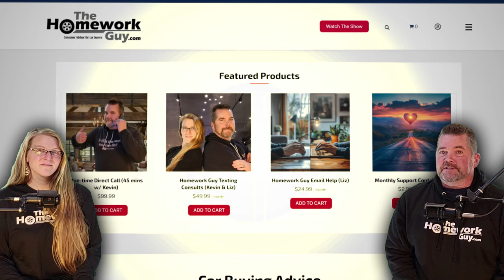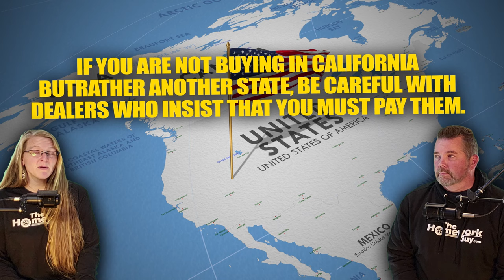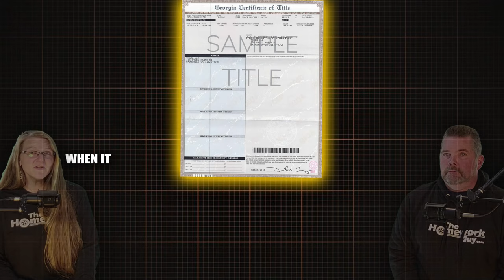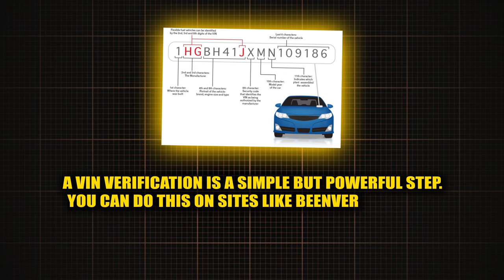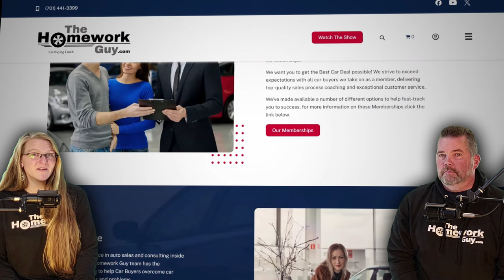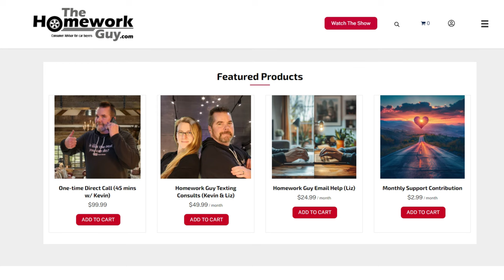Buying a Car (OUT of STATE) from a Dealer (Top 10 Tips) Kevin Hunter the Homework Guy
Everything you need to know: Buying an Out of State Vehicle. Can't find a new Toyota near you?

The process of buying an out-of-state car can easily be very straightforward but it can also get ugly on you. If you don’t take all these 10 steps before you leave home.
1 Get a Vehicle History Report for Used cars
Before anything else, it’s critical to obtain a vehicle history report from services like CarFax or AutoCheck.
2 - You need an Independent Inspection on Used cars
Getting a Used Car checked by an independent mechanic cannot be emphasized enough.
3 Handling Sales Tax
When it comes to taxes and state fees, listen carefully. In MOST STATES, You need to pay sales tax to your OWN state ONLY. Wherever the car will be registered, that’s where taxes are paid.
4 Safety and Emissions Testing
Each state has different requirements for vehicle emissions and inspections. You’ll need to verify what inspections are necessary in YOUR home state—these could include emissions, & safety tests, and odometer verifications.
5 Temporary Registration
If you're driving the car back yourself, temporary registration is a must. You can’t drive across the country without a legitimate plate or permit of some kind on your vehicle. Oftentimes, this can be obtained from the state where you bought the car, or in most states you can get a temporary travel permit from your home state website or DMV office.
6 Insurance is also a Key Part of this
Insurance coverage is indeed another critical step. Confirm with your insurance provider about how new purchases are handled.
7 Get That Title
When it comes to the title, following up on it is everything. Most states require you to register your new car within a certain period—often 30 days—to avoid late fees.
8 Verify the VIN
A VIN verification is a simple but powerful step. You caen do this on sites like BeenVerified or by asking for an Autocheck or CarFax report.
9 Understanding the Full Cost
Crunch the numbers thoroughly. Use the OTD templates we have on our website thehomeworkguy.com and make sure you know what you’ll be paying in writing.
10 Test Drive Locally First
Even if your heart is set on a specific car, try to test drive a similar model close to home. You must know that you actually like the vehicle you’re after and that it fits you well.

0:00 Introduction
0:49 Vehicle History Report Carfax Autocheck
1:17 Independent Mechanic Inspection PPI
1:59 How to pay state sales tax on cars
2:54 Safety and Emissions Testing
3:19 Temporary Registration on a new car
4:06 Car Insurance Coverage on new car
4:37 How long until you get your car title
5:01 Verify the VIN Number on a used car
5:25 How much to buy a car out of state
5:51 Test Drive a car locally before buying a car out of state
6:10 Top 10 steps review
7:00 Hassle Free Car Buying Help from The Homework Guy
7:43 What happened to Kevin Hunter? How to buy a phone call with Kevin Hunter

THE HOMEWORK GUY TEAM (THG) HELPS CAR BUYERS TO:
1. BUY a Car from Dealers or Private Party Sellers at the Lowest Price.
2. PAY Cash or Finance with their own Bank or Credit Union.
3. DECLINE Dealer Fees and Finance Products.
4. TRADE / SELL their current vehicle for the Best Value.

Hi, I'm Kevin Hunter, known as The Homework Guy. For the best FREE car buying advice available on the planet, make sure  you see our Car Buyers Blog on thehomeworkguy.com! Our new book “Buy Smart, Drive Confidently” is available as an ebook, and links for it can be found on our website, thehomeworkguy.com! The Homework Guy Team has always proudly represented you, the cash car buyer, so let’s roll!